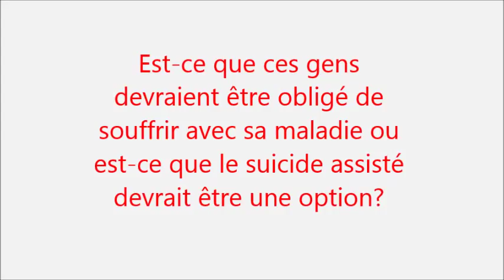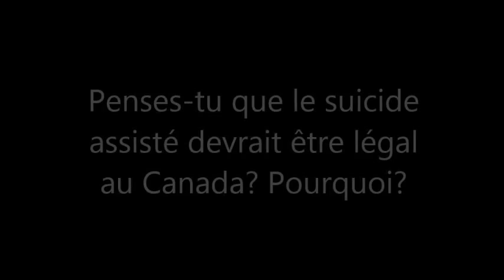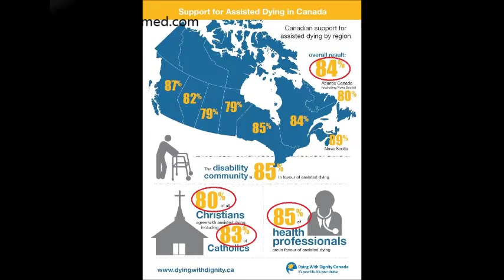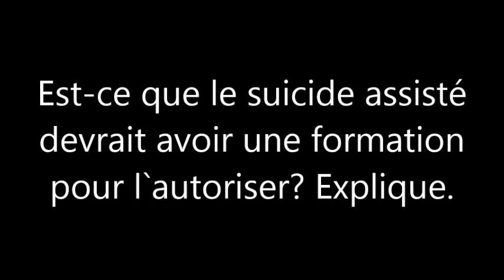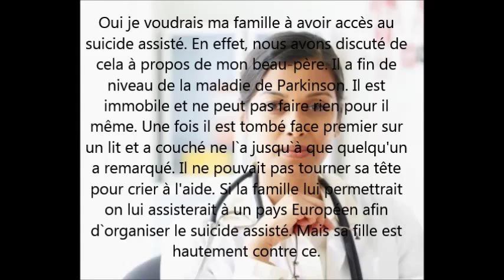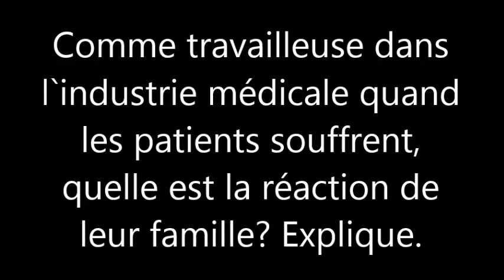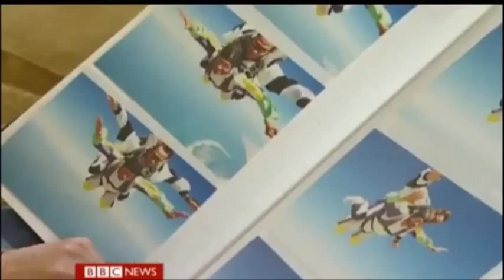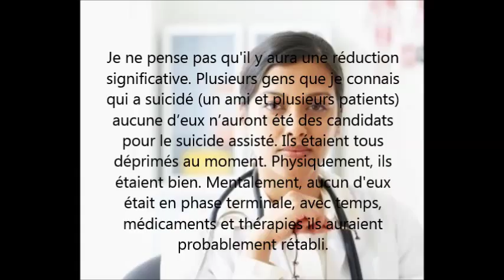suicide assisté - vidéoreportage